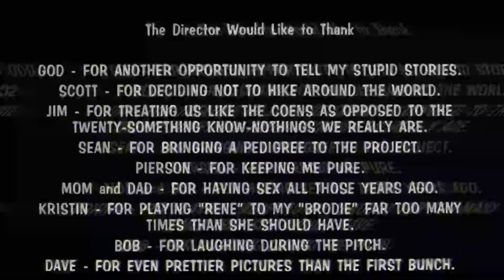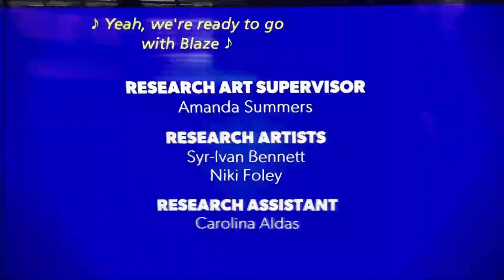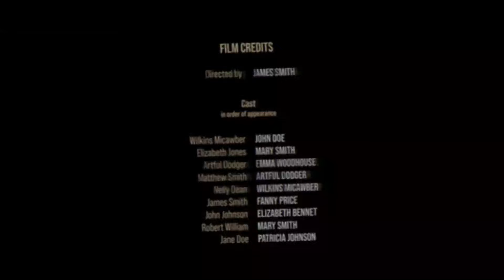Jack Reacher 3 Tom Cruise (2025) Movie, Danika Yarosh, Cobie Smulders | Review & Explain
❯❯ Note:
In This Video we discussing on Jack reacher 3 Movie Trailer Review, interesting facts, Story Explanation & Fan Made Theory.

In this video we have talked about film Jack reacher 3 . What is this movie and where can you watch Jack reacher 3  movie? It has been talked about. All interesting facts about Jack reacher 3   movie are told in this video and the Jack reacher 3   full movie HD version is also given information about which OTT platform or satellite channel you will get to watch it officially. Also, we have talked in detail with about the technical department, music department, pre-production, filming and post-production of Jack reacher 3   movie. How much was the Jack reacher 3  full movie budget? and how much the movie Box Office Collection has also been updated. We have also discussed the story of this film and a small review of the story of Jack reacher 3   movie has also been given. Apart from this movie facts, story line, star cast, Jack reacher 3   full movie and actors performance and which character has played what role? All of these have been discussed.